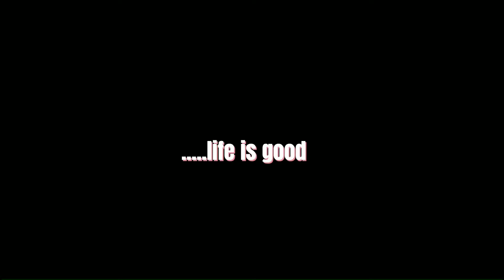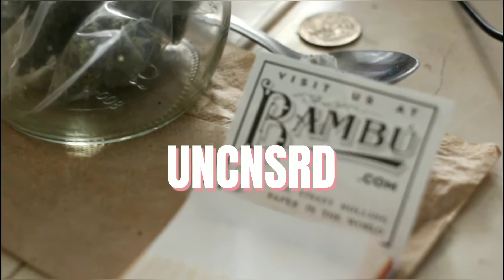Life is good UNCNSRD